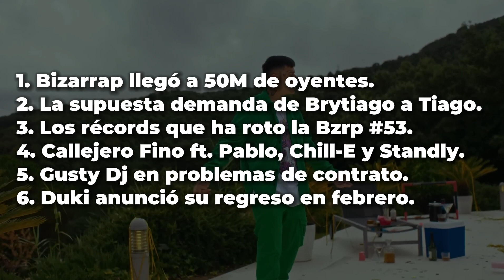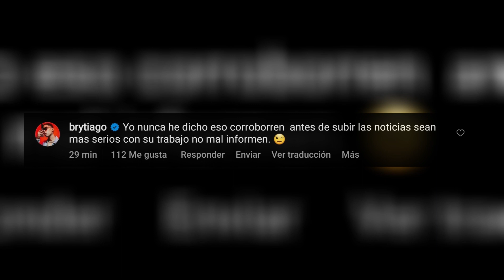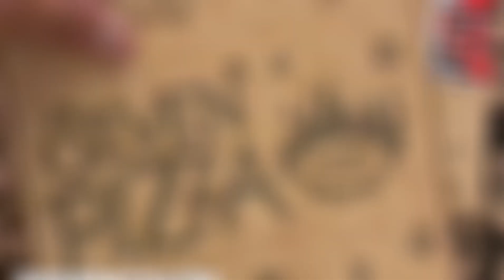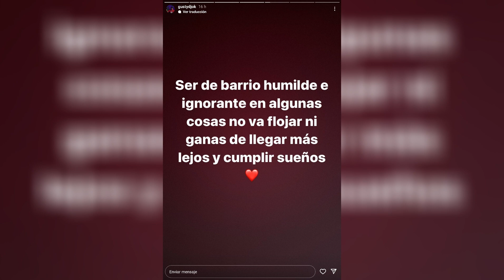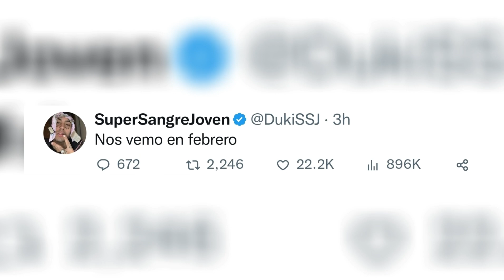Supuesta demanda a Tiago | Nuevas colaboraciones de Callejero y Anuncio de Duki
0:19 Bizarrap llegó a 50M de oyentes.
0:56 La supuesta demanda de Brytiago a Tiago.
1:20 Los récords que ha roto la Bzrp #53.
1:53 Callejero Fino ft. Pablo, Chill-E y Standly.
2:53 Gusty Dj en problemas de contrato.
3:34 Duki anunció su regreso en febrero.